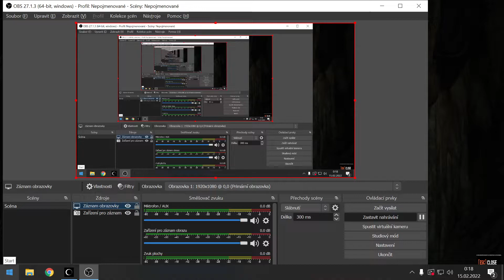Shadow of the Tomb Raider - part 122 - 3D (PC)